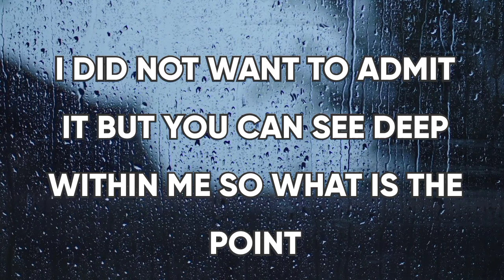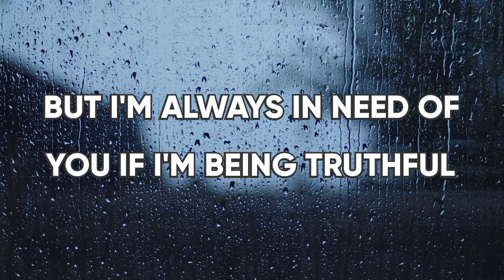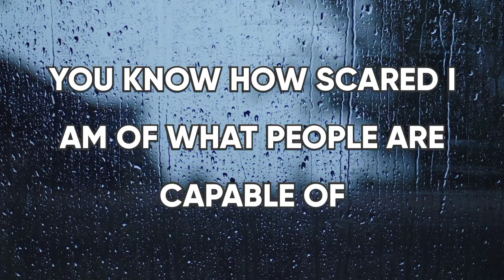LETTER TO GOD | DEAR GOD | Spoken word poetry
letter to God | Spoken word poetry

hello. welcome.